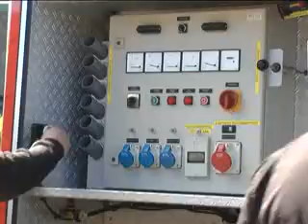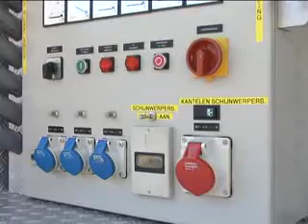JULIO DA ROSA